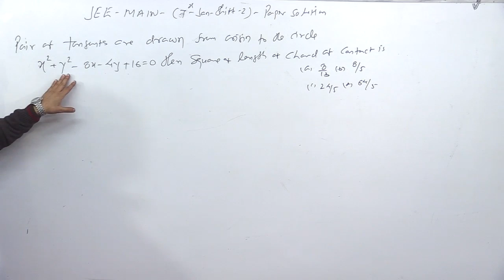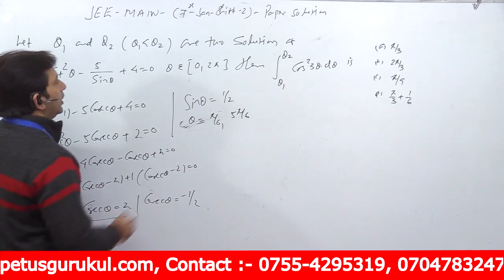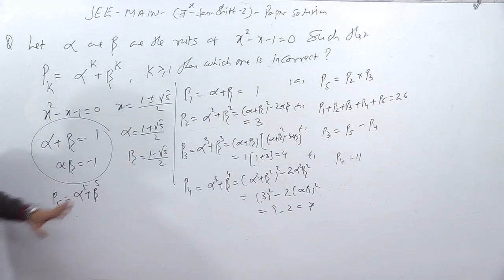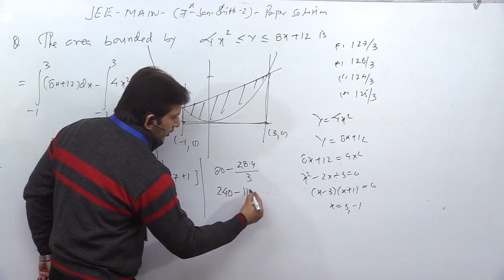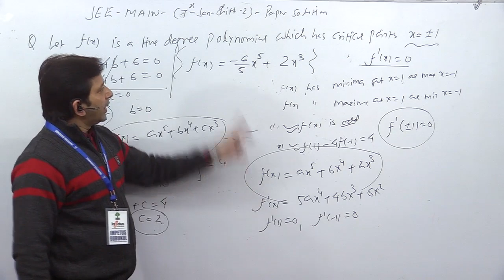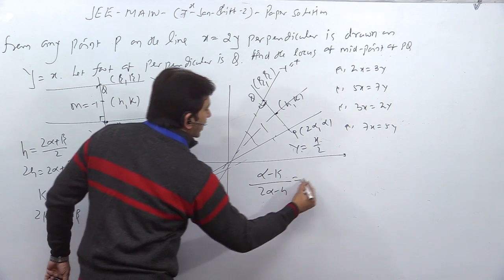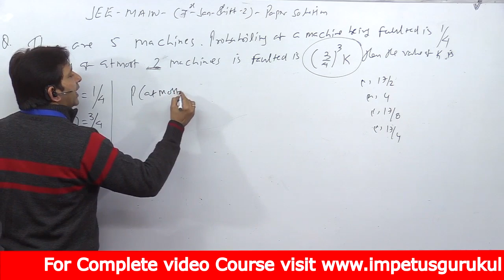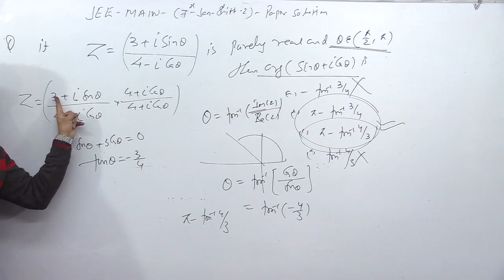JEE-MAIN- 7 January Shift-2 maths paper solution-2 | JEE Main solved paper | JEE Math paper solution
JEE-MAIN- 7 January Shift-2 maths paper solution-2 | JEE Main solved paper | JEE Math paper solution, JEE Main 2020 With Tricks
JEE MAIN Math Paper solutions of Previous Years full List – JEE Main iit jee impetus gurukul
Download IIT JEE previous year paper PDF Paper and Solution
JEE MAIN Math Paper solutions April 2019 | JEE Solved Papers | JEE Previous Years Solved Papers | JEE Previous Years Solved Papers | Impetus Gurukul:

JEE Main 2020 September Question Paper -2nd Sep Shift-1 Solving With Tricks. Solve the JEE Main 2020 Question Paper September With Dr. Sharad neha gupta sir, Impetus gurukul, The JEE Main 2020 Question Paper and Solutions
How to Crack IIT-JEE In First Attempt, How to solve jee main maths paper within 30 minute

IIT-JEE previous year paper solution with better technic and methods for JEE-Main, JEE-Advanced, IIT-JEE Mathematics free solution, from all books of IIT-JEE solution with free doubt solving. Download JEE-main previous years paper with solution pdf, Download JEE-Advanced previous years paper with solution pdf, and paper analysis of IIT-JEE-main papers, along with Best Strategy for IIT-JEE-advanced preparation plan, also give syllabus analysis of JEE-Main and list of IIT-colleges, and list of NIT colleges, top engineering exams in India

Impetus Gurukul is a free YouTube channel to help all the aspirants in their preparation for JEE Main and NEET. The free channel will help you make a strategy to decode the question paper. Our Impetus Gurukul experts are committed to giving the best guidance for JEE preparations by analysing the crucial needs of the students who want to crack the entrance exam and get through it.

1. Learn from your favourite teacher
2. Dedicated Doubt sessions for each stream i.e. IIT JEE Math, JEE Physics & JEE chemistry
3. One Subscription, Unlimited Access to Live Online Classes and Videos
4. Real-time interaction with best-in-class teachers
5. You can ask doubts in live online classes
6. Limited students in each Online Class
7. Download the videos & watch offline
8. Online Mock test
9. Download study material
10. Topic wise test and cumulative test series